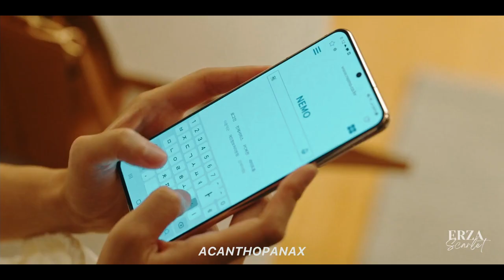Signs of LOVE | Du shik fell in love with Hye jin ▶︎ ❝Do you love me❞ | Hometown cha cha cha [+1x08]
Cha cha cha couple
Hye jin and Du shik [Goblin OST] 크러쉬 (Crush) - Beautiful
Hometown cha cha cha FMV

Drama:- Hometown cha cha cha
Characters:- Hye jin and Du shik
Actors:Shin Min ah and Kim Seon ho
Song:- [Goblin OST] 크러쉬 (Crush) - Beautiful Piano Cover